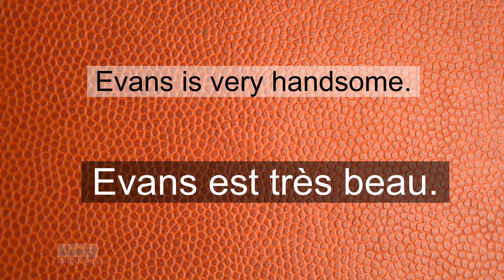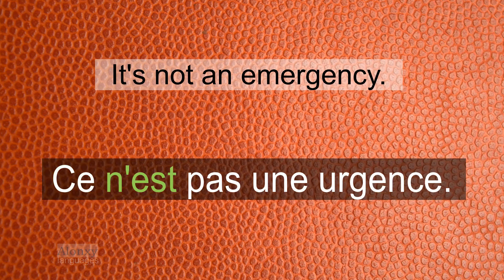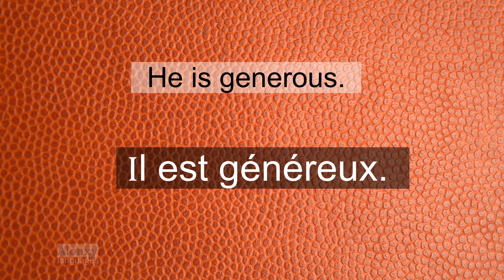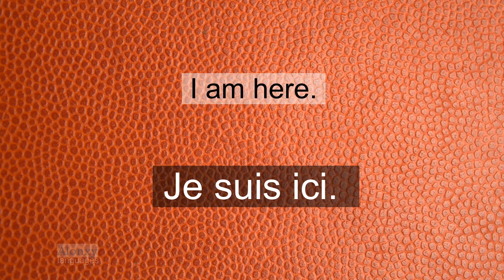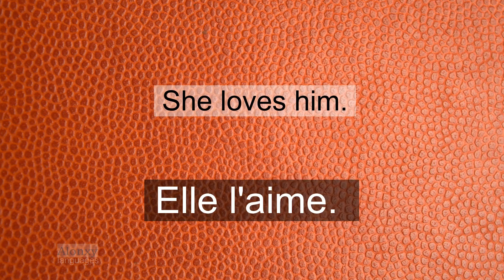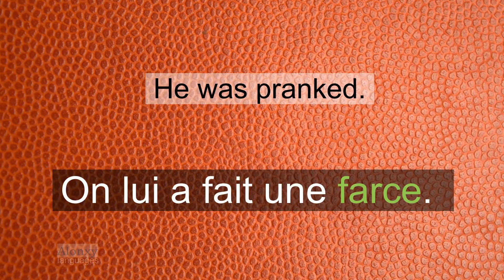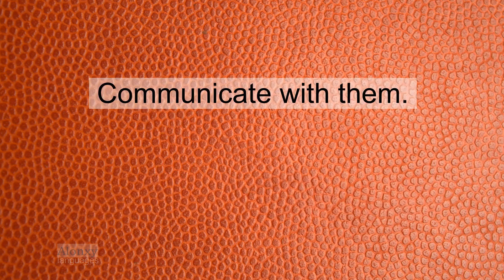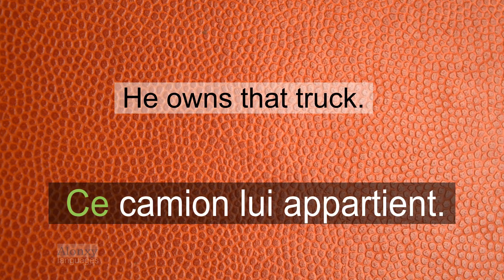Common French Phrases for Daily Conversation | learn French | Aprendre le français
In this video, you will learn French Phrases for Daily Conversations.

french pronunciation, french words, french listening practice,
french speaking practice, french listening practice for beginners,  french classes for beginners in english,  french vocabulary, french for beginners conversation, basic french,
french phrases, french language learning, french vocabulary for beginners,